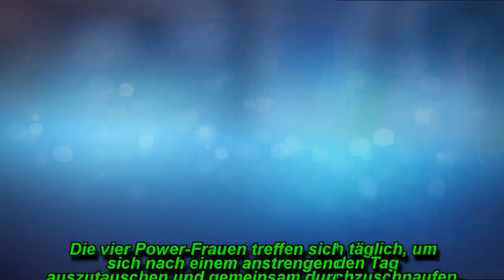Freundinnen – Jetzt erst recht: Das sind Tina, Nadine, Heike und Kaya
Bevor die Freundinnen ab Herbst eure Nachmittage versüßen, wollen wir euch die vier Power-Frauen schon einmal vorstellen.